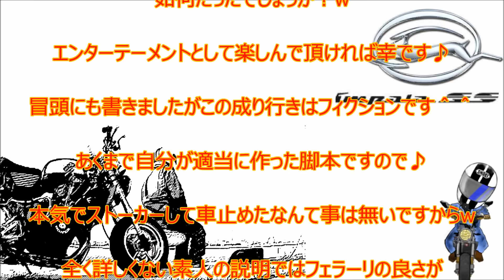[モトブログ] ゴリラ250ccでフェラーリとバトルした結果......... Ferrari F430 SCUDERIA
今回は街で見掛けたフェラーリに勝手にバトルを挑んで
勝手にお友達になって車を紹介しようって企画になります♪
どんな感じになるのかお楽しみに＾＾